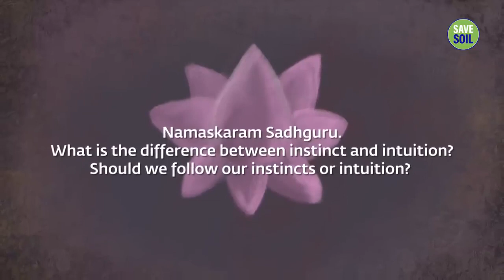How to Develop Intuition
Sadhguru looks at the difference between instinct and intuition, and explains what intuition really means.